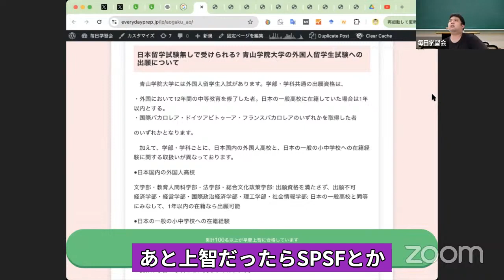青山学院大学の外国人留学生試験と日本留学試験について